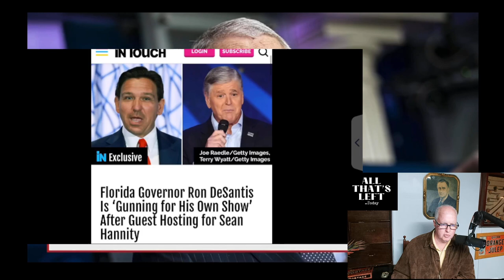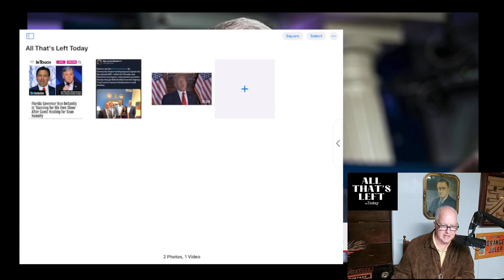Trump Dangles imprisoned WSJ reporter as a "Human Carrot" if you re-elect him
Let's face it folks, this is kind of sick isn't it? To dangle Evan Gershkovitch as a sort of human carrot to the American public that "if he wins" and you vote for Trump Putin will release Evan Gershkovitch..
Then we have Trump who spits out a word salad when asked "what's your relationship with God like?"..